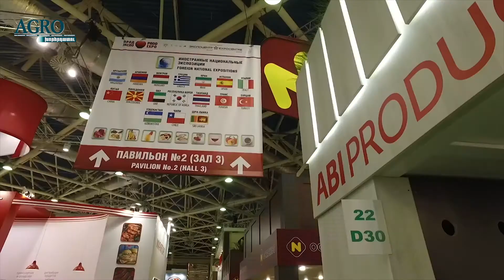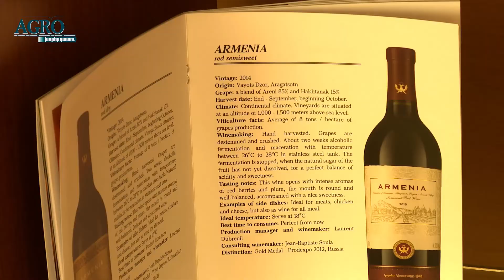AGRO - խորհրդատու 2017-12 Գինեգործներ ProdExpo 2017 06.03.17